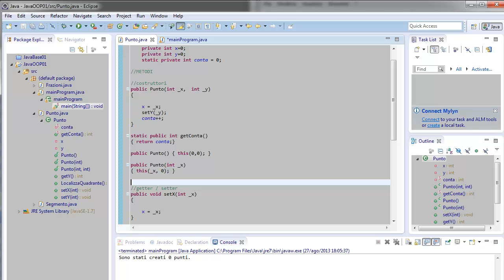Java (Playlist 2) OOP - ITA 7: membri statici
Le classi possono avere delle proprietà CONDIVISE tra tutti gli oggetti che di quella classe saranno creati. Ed è utile avere anche dei metodi a livello di classe che possono essere invocati anche SENZA creare un oggetto sul quale richiamare il metodo.